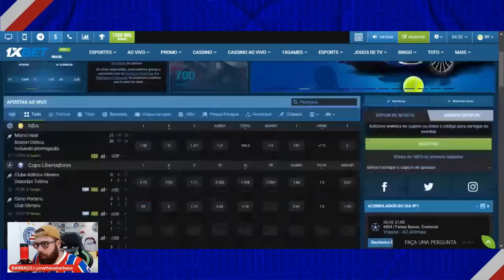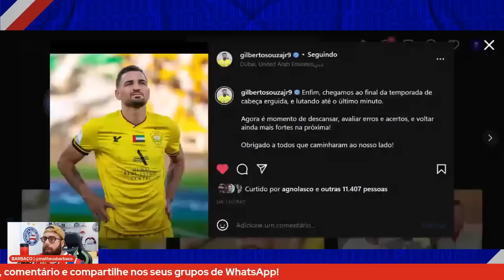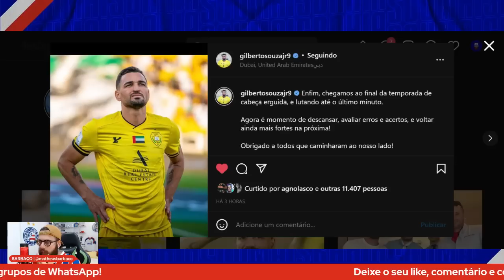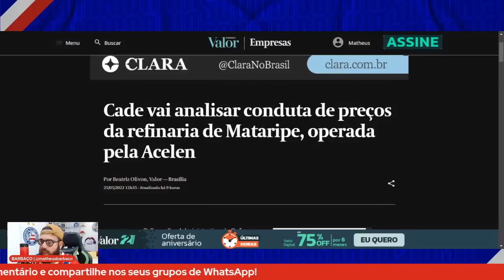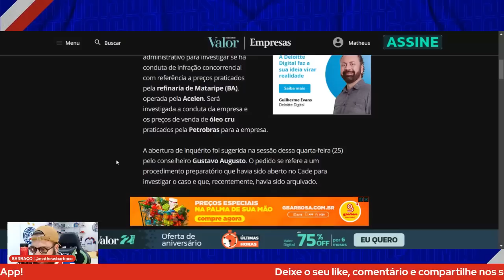🤦🏻‍♂️ PATÉTICO! ACM LANÇA MGF! GILBERTO NA BAHIA? ACELEN INVESTIGADA? GUTO QUER SER CAMPEÃO!